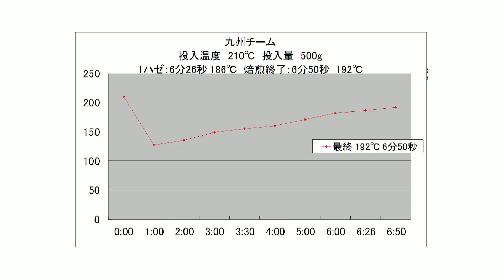ロースト マスターズ チームチャレンジ (RMTC)2018 九州チーム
『ロースト マスターズ チームチャレンジ (RMTC)2018』が
2018年9月28日（金）東京ビッグサイト・SCAJ2018イベントステージにて開催されました。

この競技会は、焙煎人同士の交流を通して各人の焙煎技術向上を目指すと同時に、新たな情報交換や繋がりを生むユニークな大会です。

一般社団法人　日本スペシャルティコーヒー協会